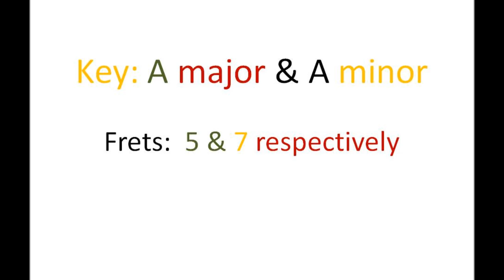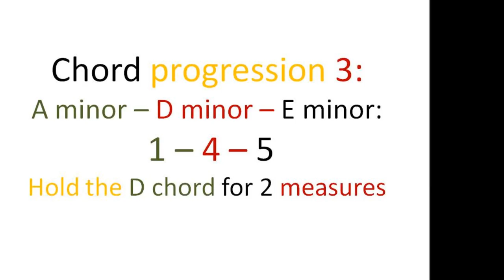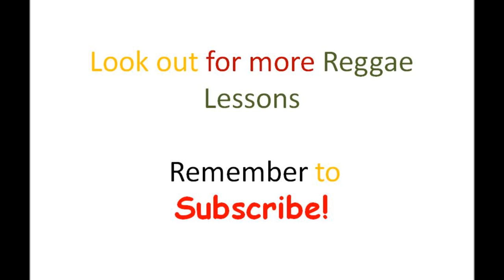Three Most Popular Reggae Chords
Three of the most popular guitar chords used in reggae music!  In A major and A minor.  Enjoy! See